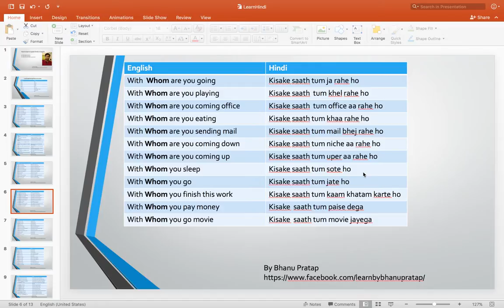HowToSpeakHindiOREnglishStartWith(WithWhom)Video-4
With Whom sentence in Hindi and English